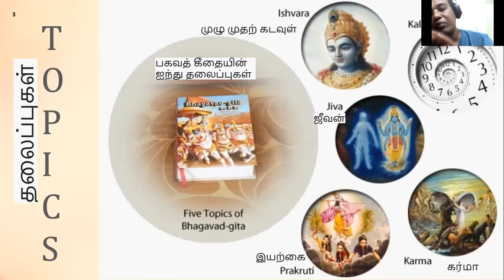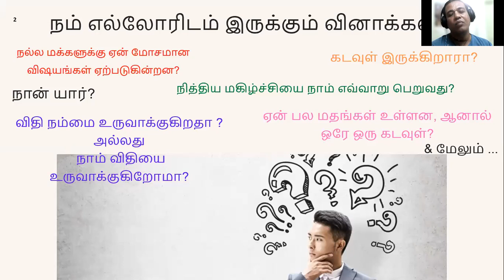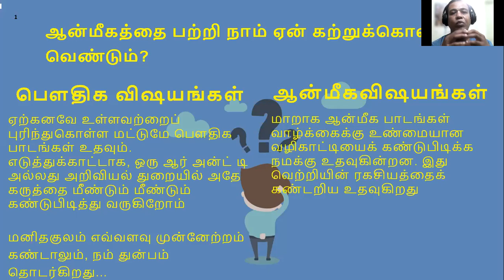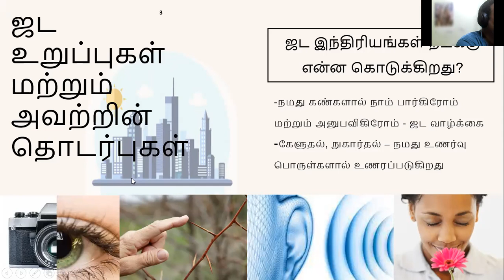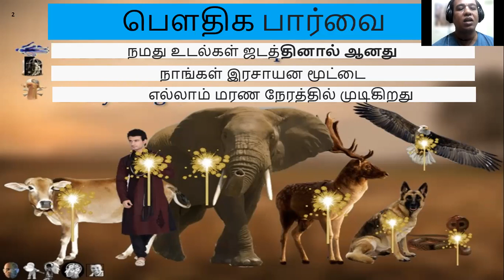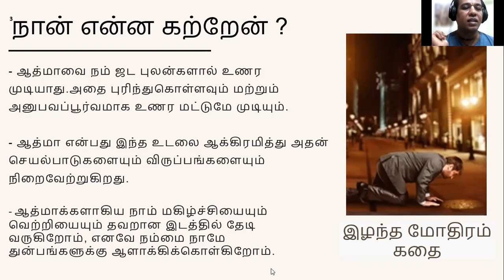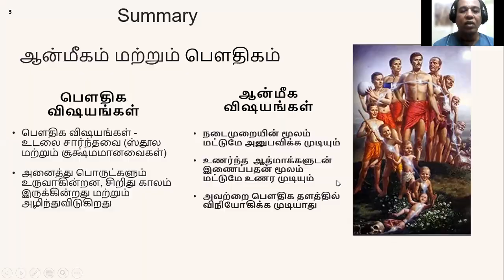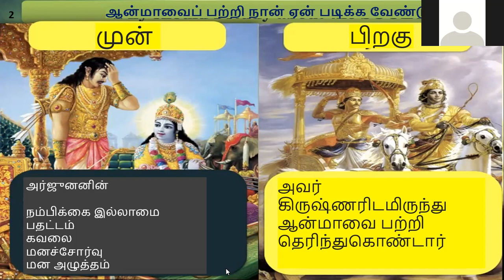Tamil Day 1 - Batch2 BhagavadGitaSimplified